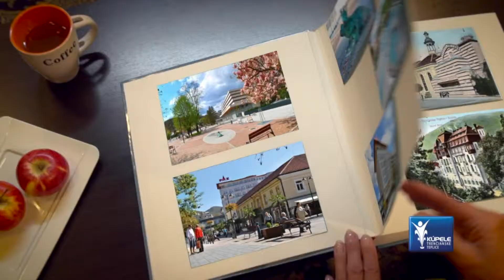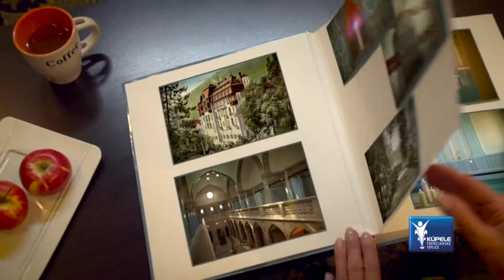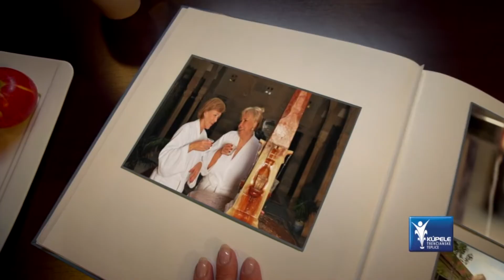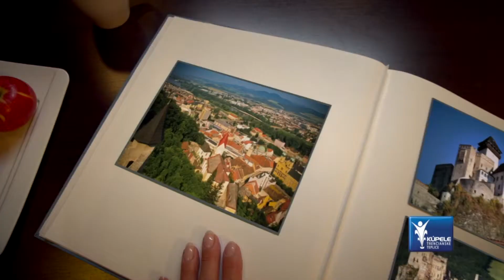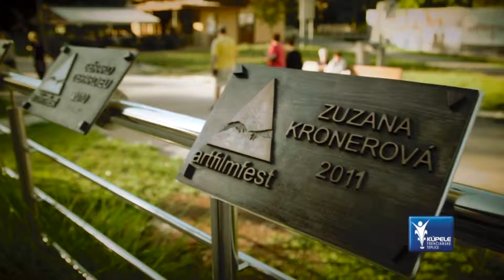Trenčianské Teplice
Video o termálních lázních Trenčianské Teplice na Slovensku